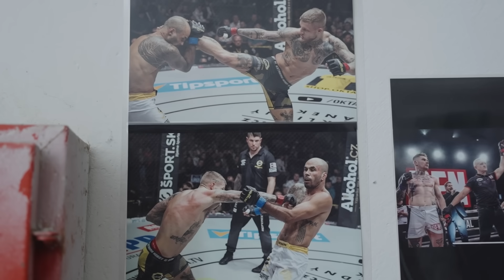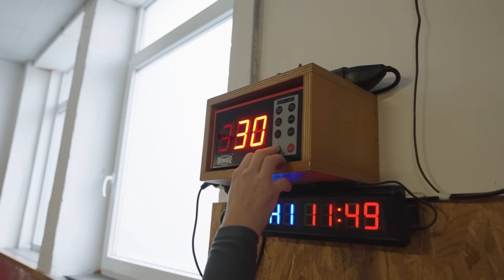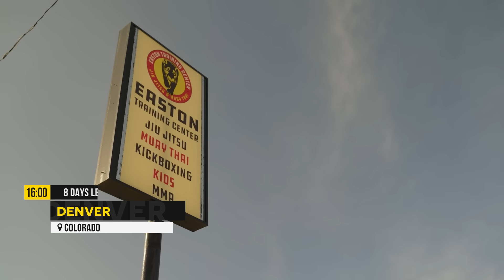Karlos Vémola: Budu první, kdo ukončí Piráta na submisi! | NA DOHLED EP. 3 | OKTAGON 51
Vánoce ještě neskončily!🎁
🎫 ZBÝVÁ 15% VSTUPENEK na 🎪 OKTAGON 51. Daruj si zážitek!